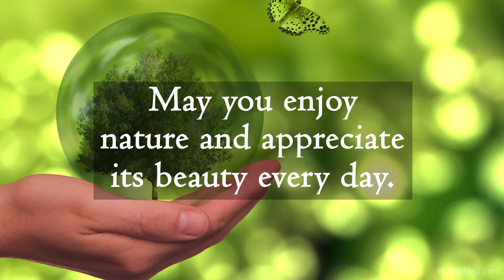Earth Day || Wishes, Messages and Quotes || WishesMsg.com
The ever-generous mother earth has been providing us with everything we need from the beginning of time. It is our duty to return kindness in every way possible to her. An annual celebration like Earth Day gives us a chance to express our gratitude to mother nature through our actions and words.

Earth Day Wishes, Messages and Quotes

Save the earth, and the earth will save you. Happy Earth Day 2022.

Happy Earth day, dear. May you enjoy nature and appreciate its beauty every day.

I wish you all a very refreshing earth day. Please protect the soil for your own good.

Warm wishes on Earth Day to all. It is high time we preserved and protected our only home.

Always restrain yourself from throwing waste here and there. Happy earth day.

WishesMsg.com - We provide unique wishes and greetings for any type of relationship, celebration, occasion, and emotion.

GRAPHICS

MUSIC
Six Seasons
Unicorn Heads